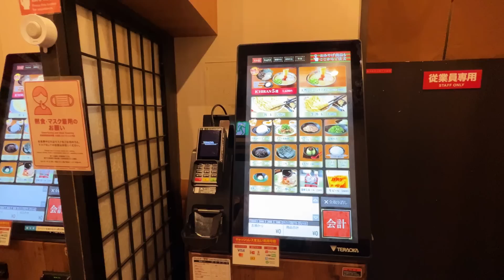first time in tokyo | part 1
the long wait is finally over guys! may part 2 pa ito :) abangaaan.
if you guys wanna travel with your family and friends check out niyo na sa ig and smb travel! sakanila ako nag pa book.